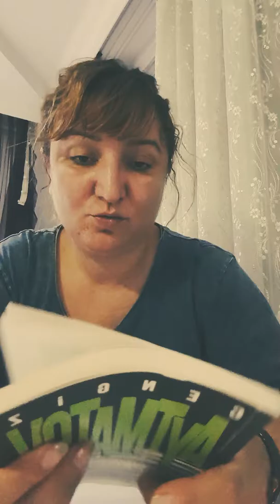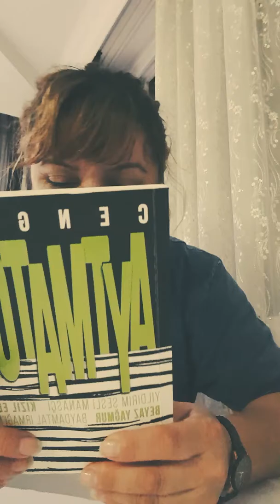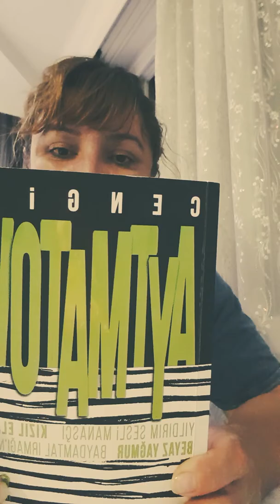CENGIZ AYTMATOV YILDIRIM SESLI MANASCI, KIZIL ELMA, BEYAZ YAĞMUR, ADLI OYKULERINI OKUDUM